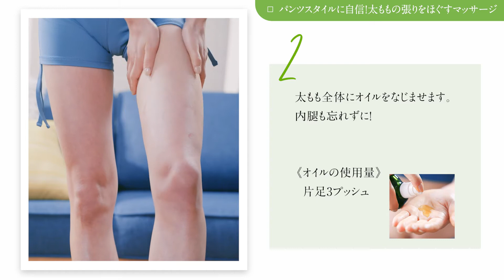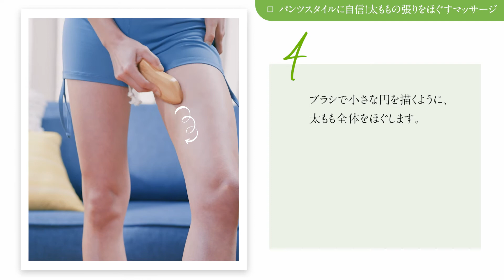パンツスタイルに自信！太ももの張りをほぐすマッサージ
ホワイトバーチ ブラッシュアップセットで、自宅にいながらリトリート。
身体をほぐしたあとは、気になるパーツをしっかり揉みほぐしましょう。
大きく深呼吸をし、リラックスした状態でマッサージを行えば、マッサージの効率もアップしますよ。

今回は、タイトなパンツスタイルの時に気になる太ももを引き上げるメソッドをご紹介いたします。